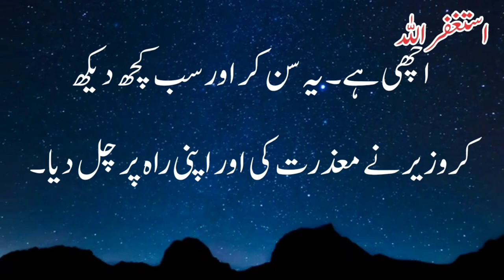Hazrat Ibrahim Adham aur Wazir k Guftgu || Dunia k badshahi || Allah k Bandy || IslamicInfo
islamic info
islamic information status
islamic info gallery
islamic information